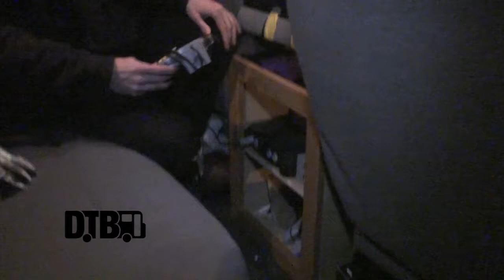Words Like Daggers - BUS INVADERS Ep. 590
Each episode of Bus Invaders takes you inside the touring vehicle of one of today's top touring acts. In this episode, the post-hardcore band, Words Like Daggers, shows off the van that they tour in.

Information about the video:
Band - Words Like Daggers